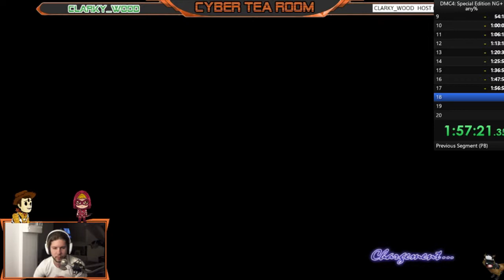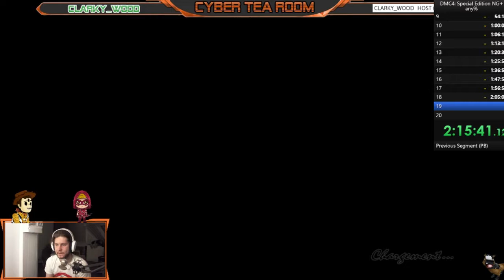Speedrun sur Devil May Cry 4 Special Edition New Game + Humain Nero/Dante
Hey salut les copains, cette vidéo est un speedrun sur le jeu devil may cry 4, j'ai essayer de battre un record, je vous laisse découvrir si je l'ai réussi ou pas, sachez de même que je ferai un peu plus de vidéo dans ce genre, en attendant je vous propose de venir checkez ma chaine twitch, ainsi que celle de la cybertearoom, allez des bisous, bon visionnage, full love.

Mon Instagram: speedy5918

Mon Snapchat: ga3tan06